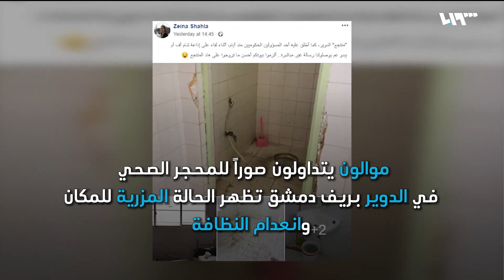غرف الحجر الصحي بالدوير تثير سخط موالين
تداولت صفحاتٌ مواليةٌ للنظام صوراً لـ"مركز حجرٍ صحي" في منطقةِ الدوير بريف دمشق ، مخصصٍ للسوريين القادمين من الخارج، هذه الصورُ أثارت غضباً واسعاً بسبب الحالةِ المزرية للمكان حيث تنعدمُ النظافةُ وأهمُ وسائلِ الحياةِ مثلِ التدفئة.

هوتبيرد HD
V 12520